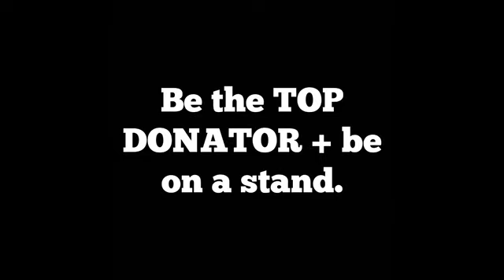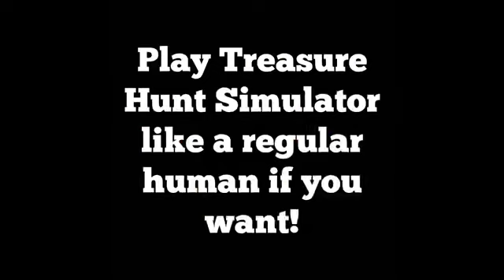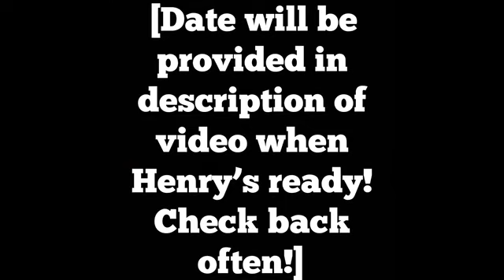HenryDev Meet-Up Official Trailer!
Merch Gamepass Lane: **REMOVED, REPLACED WITH PRIORITY LANE GAMEPASS!**

Use my code in the item fortnite shop! It’s: thejboi
No caps no space nothing else

Follow me then refresh the page to message me! Message me saying you’re a fan, I’ll friend you for free!
Anyone can join me!